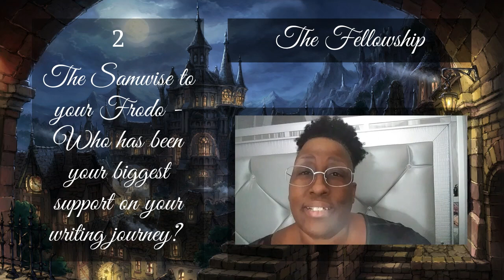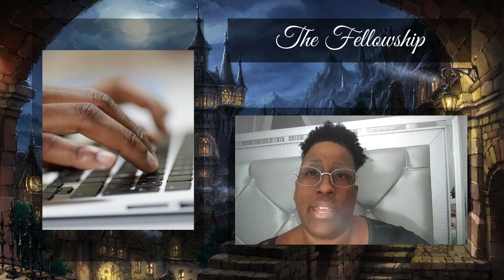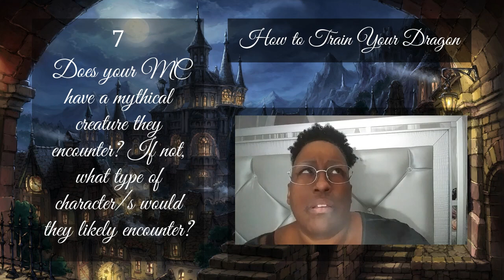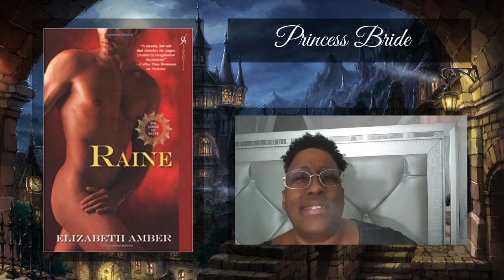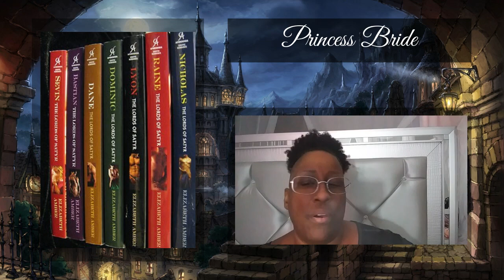FANTASY WRITING TAG - AUTHORTUBE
FANTASY WRITING TAG

As I am sure you ALL know by now WRITING TAGS are my absolute favorite thing to do and I just could NOT RESIST this one! I saw it on D.L. Stewart’s channel so be sure to check his out! If you do this tag be sure to let me know so I can see what ya got going on!

QUESTIONS

ONCE UPON A TIME - Introduction
1. What fantasy project/s are you working on?

THE FELLOWSHIP - Your Writing Community
2. The Samwise to your Frodo - Who has been your biggest support on your writing journey?
3. The Journey to Mordor - What has been your biggest obstacle in your writing journey?

LOVE OF POTTERMORE – Your Place
4. What House do you belong to?
5. What House would your MC belong to?

HOW TO TRAIN A DRAGON - Mythical Creatures
6. What mythical creature would you love to see in more fantasy books?
7. Does your MC have a mythical creature they encounter? If not, what type of character would they likely encounter?

GAME OF THRONES – When & How
8. “Winter is Coming” - What season does your story take place?
9. "I drink and I know things" What is your favorite drink to have when writing?

PRINCESS BRIDE - As You Wish
10. If granted one wish to spend an afternoon with your favorite fantasy author, who would it be and why?